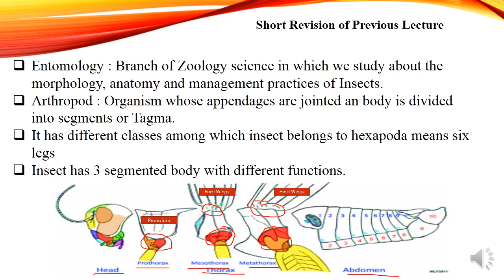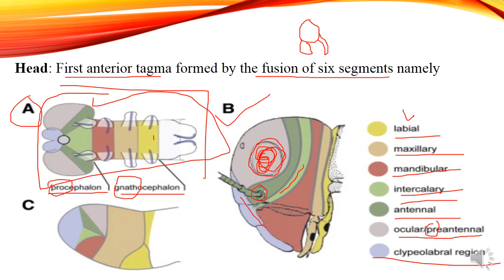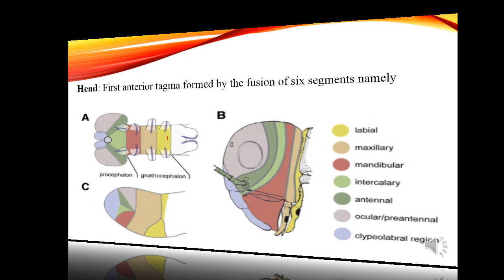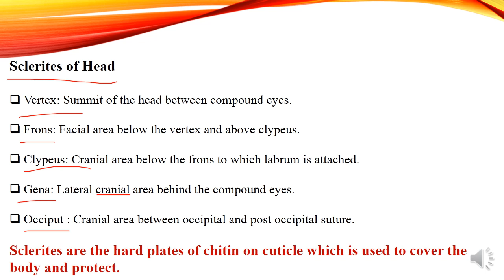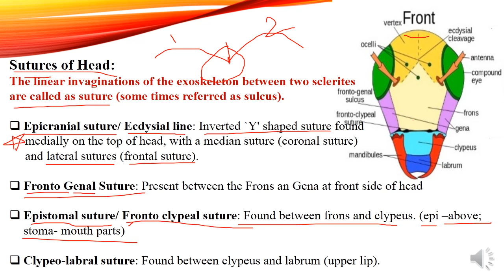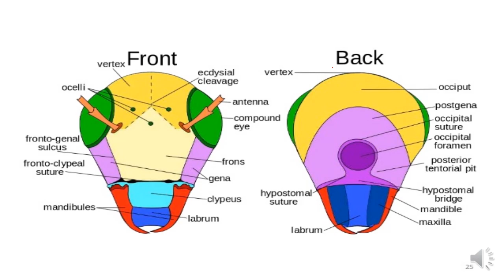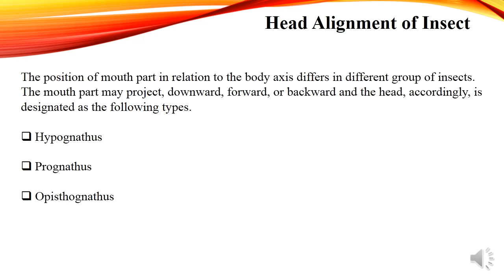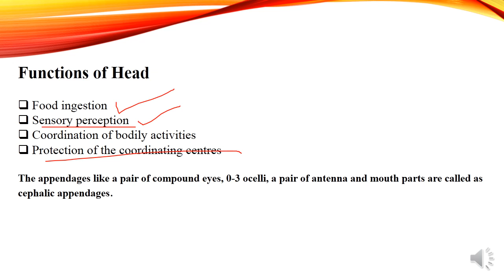Insect Head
This video contains brief Study Material of Insect Head